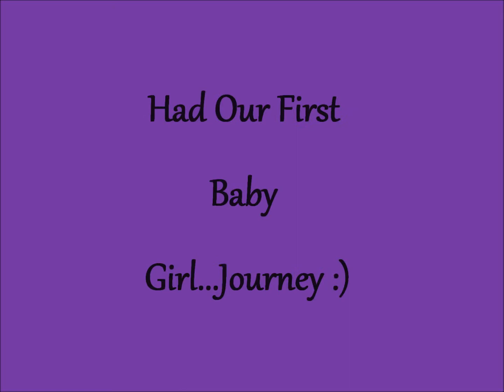TODDLER DESTROYES HOUSE (11-18-2014 DAY 74)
After getting married we decided to buy a house in the country, we just had our first baby, and we're due again in November! Follow our little family each day as we have new adventures!